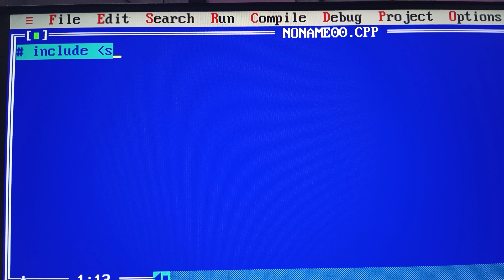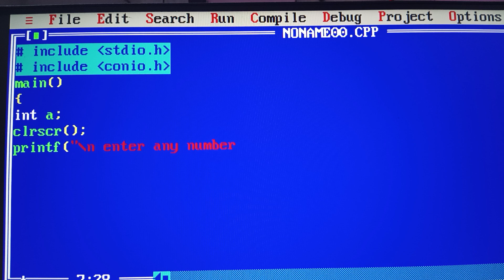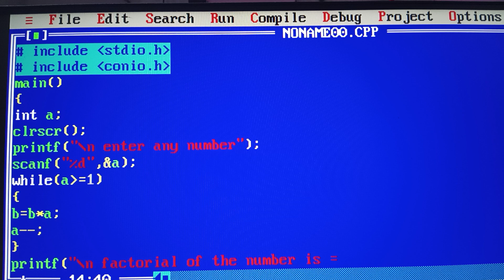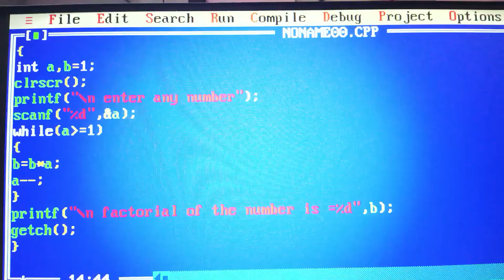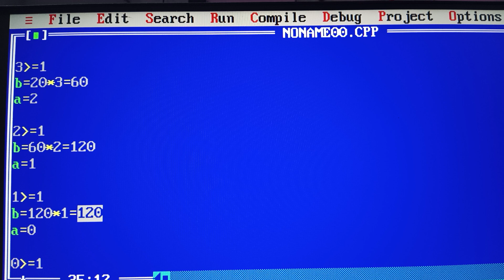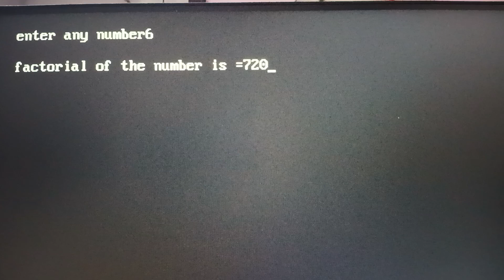factorial of the number by Ashish Verma (CSE) RPIIT Academics